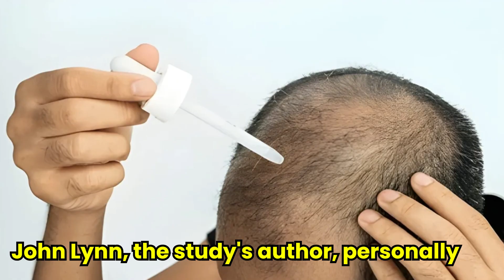Taiwan Hair Growth Serum - Scientists Claim It Can Regrow Hair in Just 20 Days!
A breakthrough from National Taiwan University has shocked the world — scientists claim their new *Taiwan Hair Growth Serum* can restore hair in just 20 days! Made from natural fatty acids, this serum stimulates fat cells to regenerate hair follicles.

Early tests on mice — and even a professor’s own legs — showed remarkable regrowth. Could this be the real solution to hair loss millions have been waiting for?